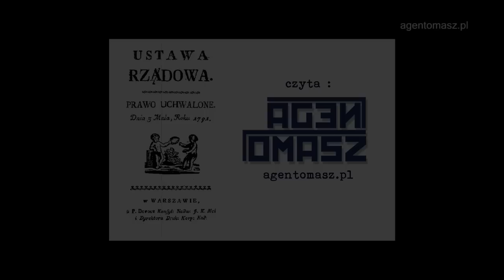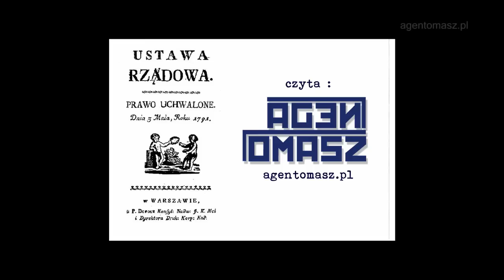KONSTYTUCJA 3 MAJA - całość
Konstytucja 3 maja (właściwie Ustawa Rządowa z dnia 3 maja) -- uchwalona 3 maja 1791 roku ustawa regulująca ustrój prawny Rzeczypospolitej Obojga Narodów. Powszechnie przyjmuje się, że Konstytucja 3 maja była pierwszą w Europie i drugą na świecie (po konstytucji amerykańskiej z 1787 r.) nowoczesną, spisaną konstytucją.

Audiobook KONSTYTUCJA 3 MAJA nagrana na potrzeby podcastu agentomasz.pl

Materiał przesłany w pierwszej kolejności sponsorom audycji, następnie w ramach rocznicowej gratki udostępniony wszem i wszech !